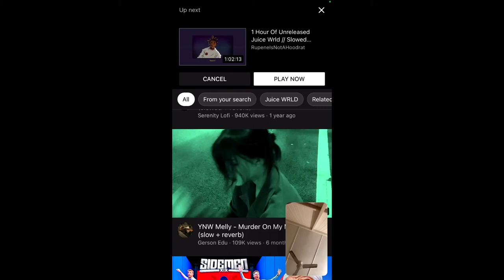game of scoot jack royce vs jordan paterson